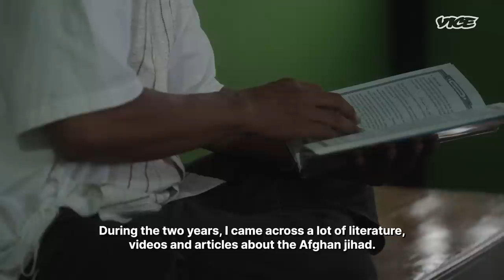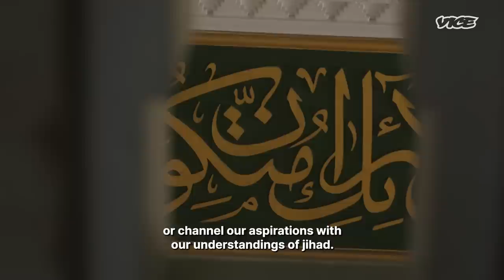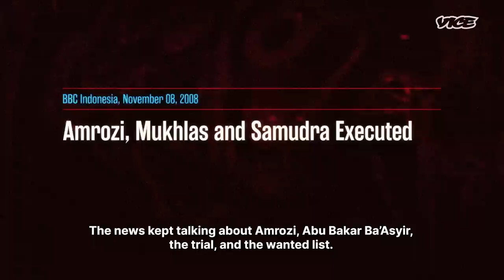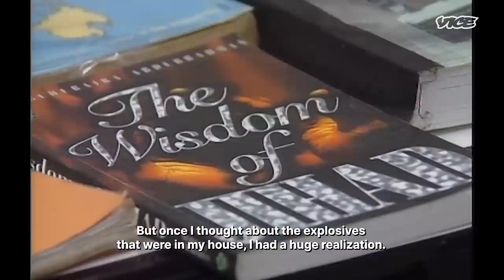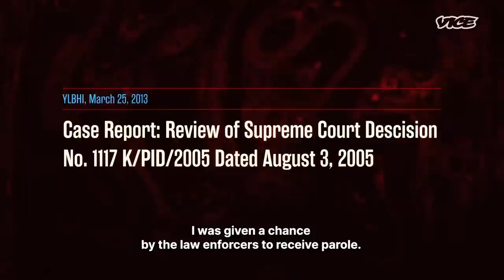Former Extremist Opens Up About Deadly Bali Bombings | Bad Blood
Yusuf grew up in a very religious environment, in Jombang, a city in the province of East Java, Indonesia.  In 1995, at the age of 19, he attended an Islamic university to study Islamic law.  During this period, he was exposed to the teachings of Hizbur Tahir, an Islamic movement that advocates for the creation of an Islamic Caliphate.

In 1999 Yusuf met Amrozi,  who was planning to carry out a terrorist attack in Bali. Yusuf was indoctrinated and recruited to join the team. In 2003, he was convicted of terrorism and served 6 years in prison.